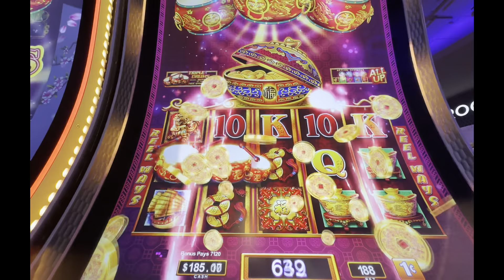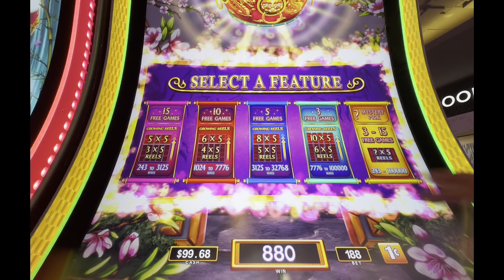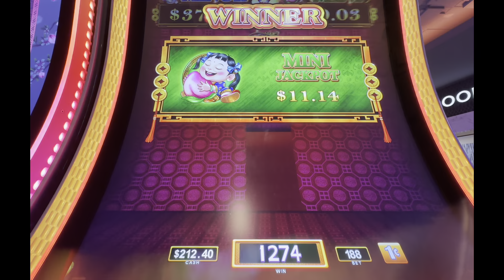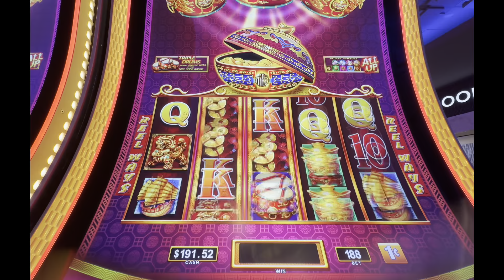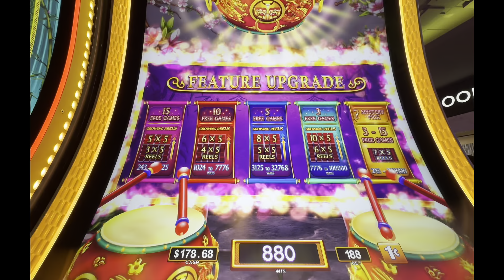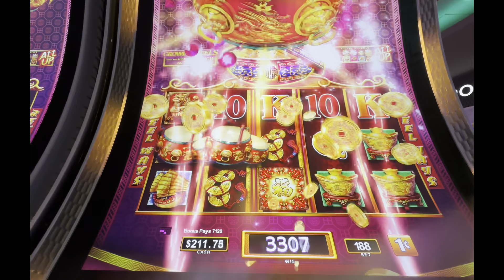EXCITING WINNING AT DANCING DRUMS SLOTS